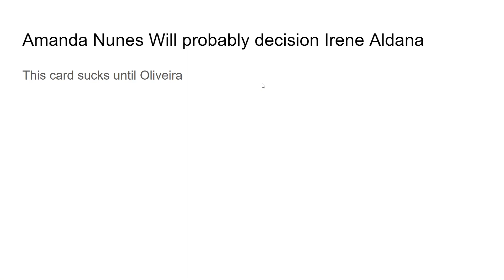Beneil Dariush is going to crush my soul by beating Charles Oliveira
The UFC been ass so sorry for delay. Kara France won last week. Anyways in this video I discuss my opinion on Charles Oliveira vs Beneil Dariush and why I feel Dariush wins.